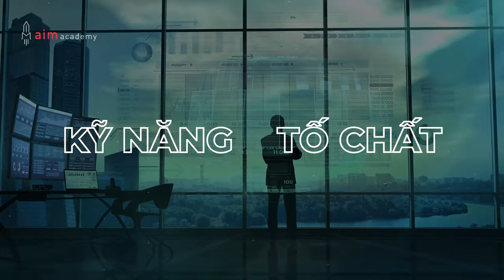[Trailer] Nghề Market Research - Gặp gỡ chuyên gia từ Kantar Việt Nam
Trải nghiệm đa dạng, cơ hội việc làm rộng mở khiến nhiều bạn trẻ "phải lòng" nghề nghiên cứu thị trường. AIM Academy đã phối hợp với chị Nguyễn Hoài Trang, Associate Director – Kantar Việt Nam thực hiện video series để cung cấp thông tin toàn diện nhất về công việc thú vị này.
▪ Hiểu nghề để chọn nghề - Định hướng nghề nghiệp Marketing & Communication là video series giúp bạn có cái nhìn bao quát nhất về các mảng trong thế giới Marketing & Communication rộng lớn, từ đó tìm ra con đường phát triển đúng đắn cho bản thân.

♦️ Khoá học MARKET INSIGHTS
▪ Dùng sức mạnh của insights để tối ưu hóa quyết định kinh doanh
AIM Academy - Trung tâm đào tạo Marketing & Communication
▪ Địa chỉ: 146 Bis, đường Nguyễn Văn Thủ, phường Đa Kao, quận 1, TP. HCM